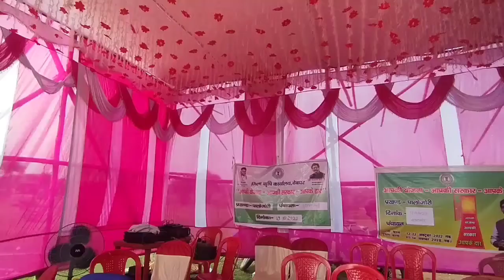Pandal Stage Decorations || Mini Setup pandaldecoration || Ysd Palojori